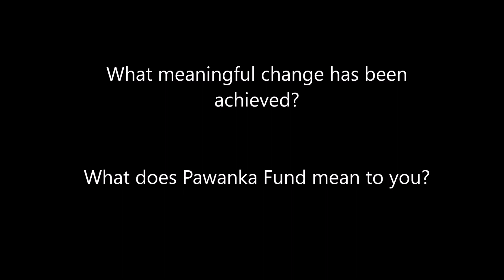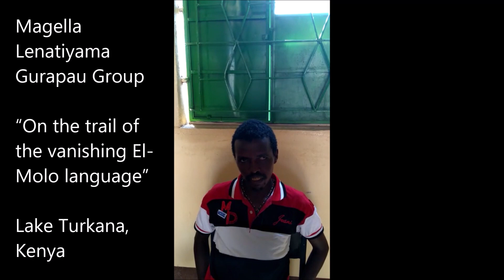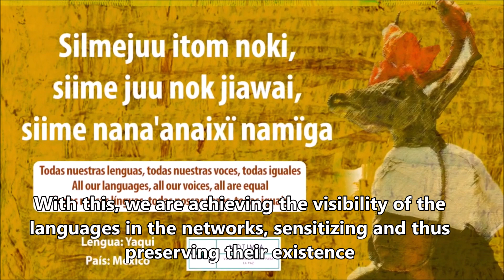2- Pawanka Fund Local Partners' voices